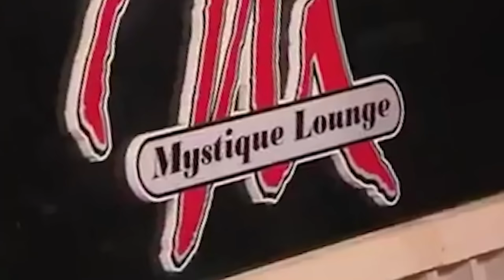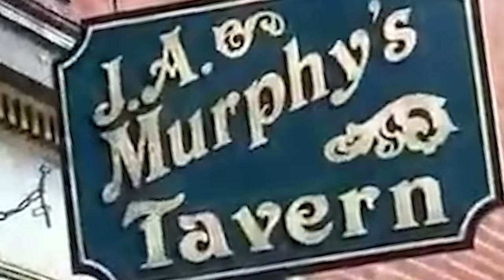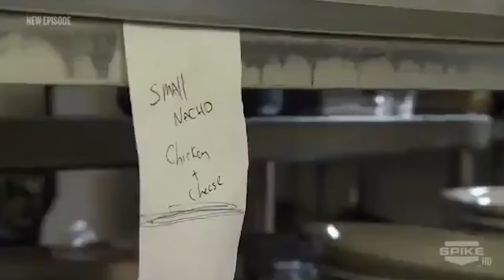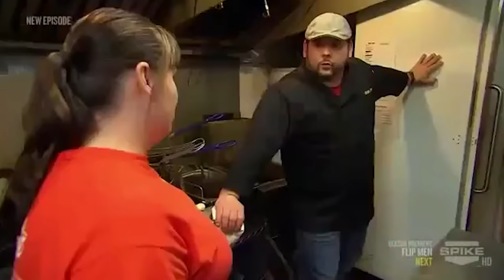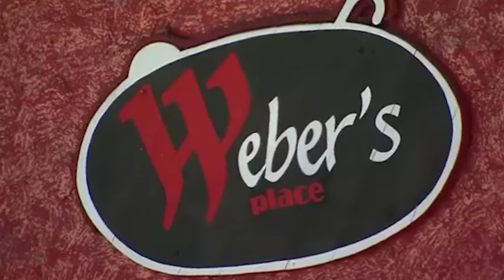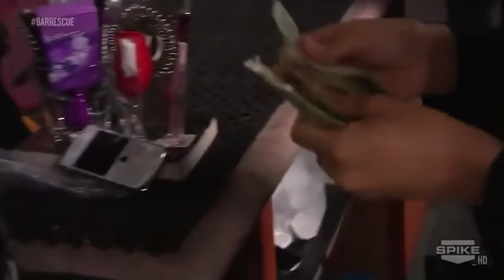Bar Rescue Worst Bars Today Part 8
There are many Bars that are failing and need a helping hand. Jon Taffer visits many of these
bars on his Bar Rescue show and gives them the help that they so desperately need. In this video he goes to 3: Mystique Lounge, JA Murphy's, and Weber's Place. While each need a large amount of help they end up doing better than what they started as. But exactly how much better? Well today we are going to go over some more of the worst bars on Bar Rescue and find out where they are today.

Featured Bars:
Mystique Lounge
JA Murphy's
Weber's Place